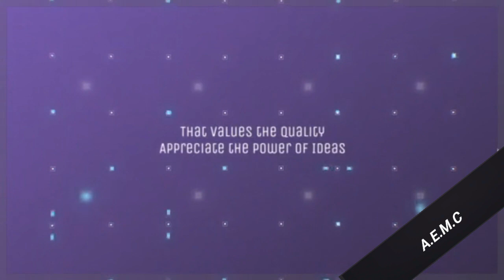2 Years of Innovation and Impact: Celebrating AEMC Company's Anniversary in Media and Technology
Join us in commemorating a remarkable milestone as we celebrate the 2-year anniversary of AEMC Company, a pioneering media and tech powerhouse. In this captivating video, we take you on a journey that highlights the incredible achievements, innovative breakthroughs, and transformative impact that AEMC has made in the industry.

Through a captivating blend of visuals and storytelling, we showcase the company's journey from its humble beginnings to becoming a driving force in the media and tech landscape. From the founding visionaries to the dedicated team members, we share the stories of the passionate individuals who have contributed to the company's success.

Explore the cutting-edge technologies and groundbreaking solutions that AEMC has developed over the past two years. From immersive virtual reality experiences to state-of-the-art media production techniques, this video offers an exclusive glimpse into the innovative projects and advancements that have shaped the company's identity.

Witness the dynamic collaborations and partnerships that AEMC has fostered with industry leaders, artists, and influencers. Hear firsthand accounts from clients and collaborators who have experienced the impact of AEMC's services and how it has transformed their businesses and creative endeavors.

The video also highlights the company's commitment to social responsibility and its efforts to make a positive difference in the communities it serves. Discover the initiatives undertaken by AEMC to support educational programs, promote diversity and inclusion, and empower aspiring talents in the media and tech fields.

Through engaging interviews and testimonials, we capture the essence of the company's culture and values. Hear from the visionary leaders and team members who share their reflections on the past two years, their aspirations for the future, and their gratitude for the remarkable journey they have been a part of.

"2 Years of Innovation and Impact: Celebrating AEMC Company's Anniversary in Media and Tech" is a tribute to the relentless pursuit of excellence, creativity, and technological advancement that defines AEMC. Join us as we celebrate this significant milestone and look forward to the promising future that lies ahead for AEMC and its continued contributions to the media and tech industry.